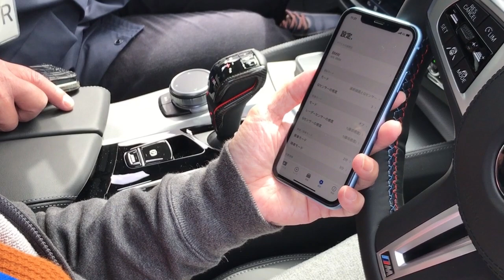【純正ドラレコ特集】BMWドライブレコーダー「Advanced Car Eye 2」をテスト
人気のカーアクセサリーである「ドライブレコーダー」。どの機種を選んだらよいのか悩んだら、スマートに装着できて性能も保証されている純正アクセサリーのドラレコがオススメ。今回はBMWグループ正規ディーラーで扱っている、BMW用、MINI用の「Advanced Car Eye 2」をデモカーでテストしてみた。リポート：浜先秀彰（CHAPTER 1）／フォト：澤田和久／ムービー：CARSMEET WEB編集部